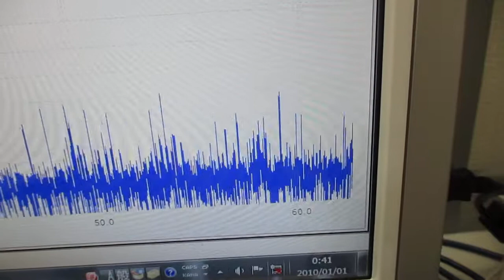小型ポンプを利用した「流水式超音波制御技術」 ultrasonic-labo